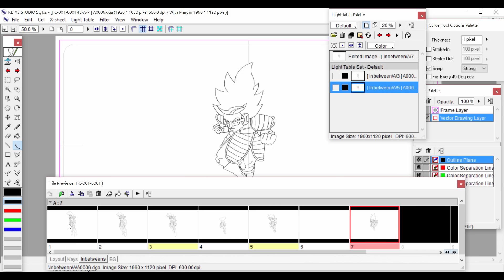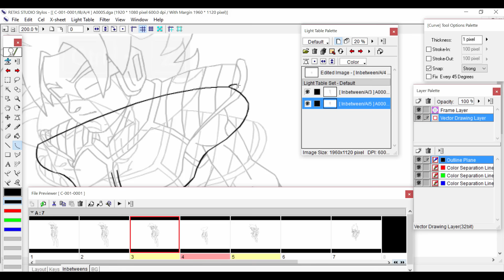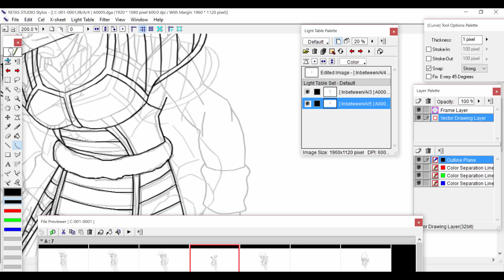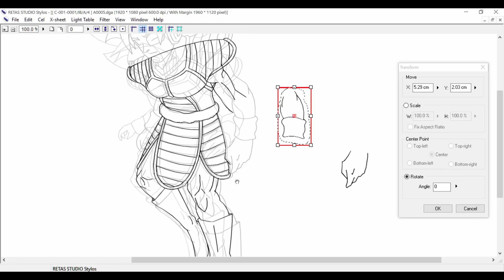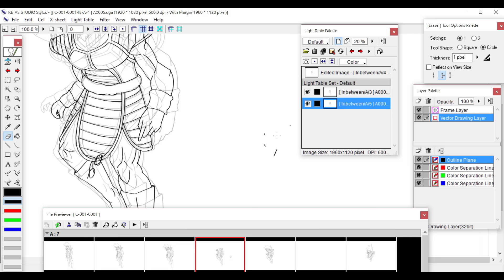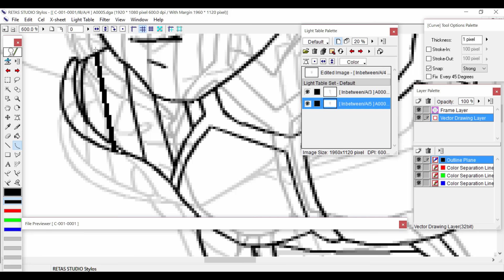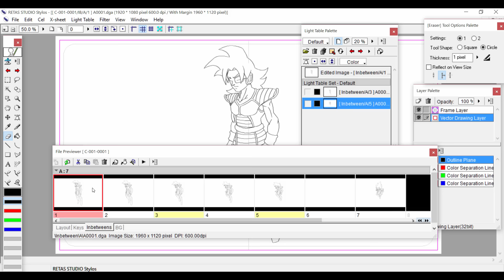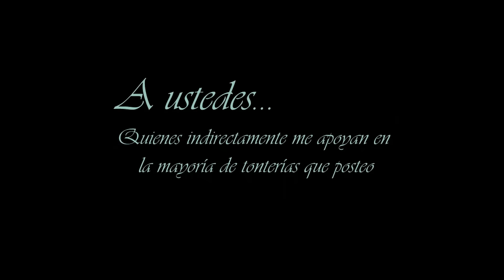Tutorial Stylos [RETAS SP HD] [Español] - Un poco de Inbetweening fácil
Bueno chicos aquí les traigo nuevamente Stylos, que por cierto está de moda en mi canal ;)
Es un poquín de la forma en que estoy trabajando por el inbetweening, y demás. Recuerden que de la aceptación de este vídeo provendrán los demás :D
UN Abrazo.

Chécalo todo y verás un mundo por conocer, y un centenar de cosas por aprender :D